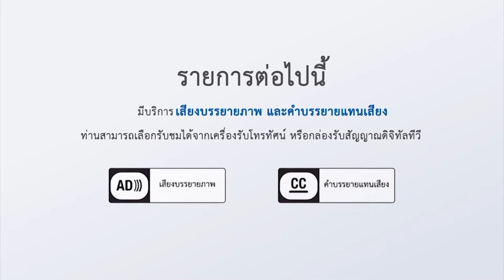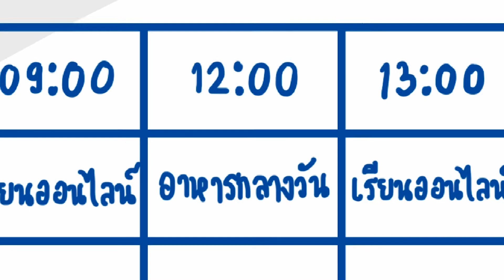มะลิจอมแก่น ผจญภัย โควิด-19 EP 29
โครงการส่งเสริมการผลิตและออกอากาศรายการโทรทัศน์ระบบดิจิทัล รายการสำหรับเด็กปฐมวัย (๓-๕ ปี) "มะลิจอมแก่น ผจญภัย โควิด-19" จัดทำโดย: บริษัท ไอเวลท์ กรุ๊ป จำกัด